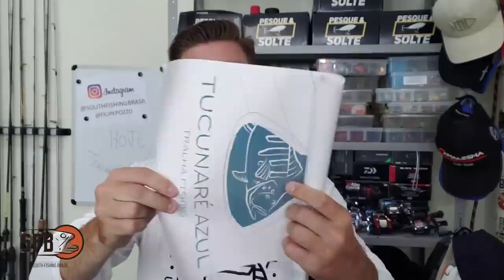#207 - MEU VOTO É NA TRAÍRA - UNBOXING TRALHABOX VERSÃO TRAÍRA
Pra essa temporada eu voto na TRAÍRA kkkkk

Galera, unboxing da Tralhabox versão Traíra! Sabem que essa é a minha pesca preferida!, Se você também quer a sua acesse:

▬▬ ►► MEUS EQUIPAMENTOS ◄◄▬▬
Varas:

Molinete:
* SeaKnight - Axe 2000h
* Bobbing - 2000

Joinville - SC